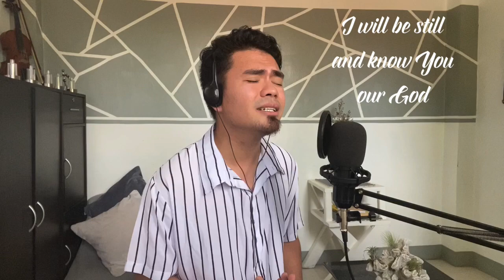Still - Cover by Joedin Nagtalon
This song is for those who are affected by typhoon Rolly 2020. Be still because God is always with us in times like this!

Credits to the Guardian YT channel for the actual footage/videos of the typhoon.